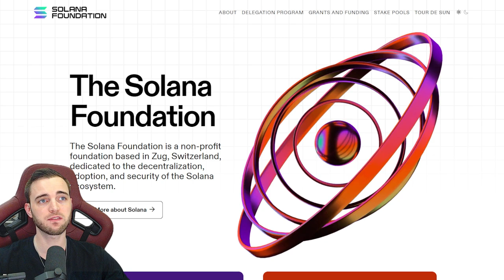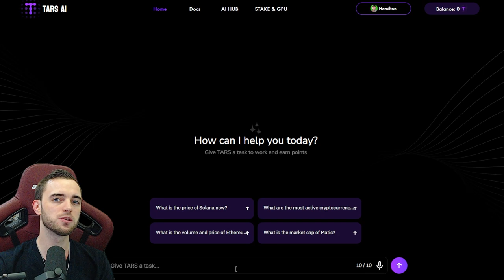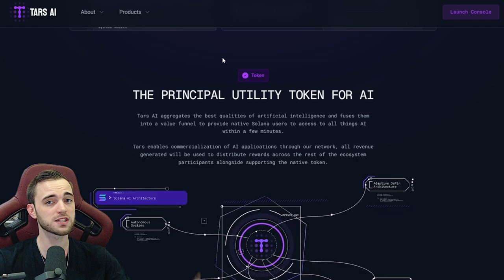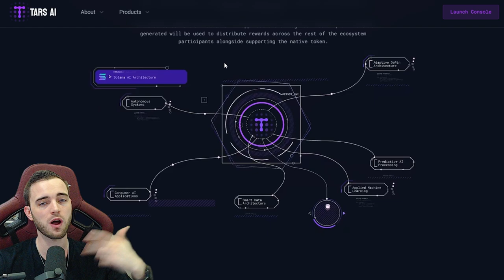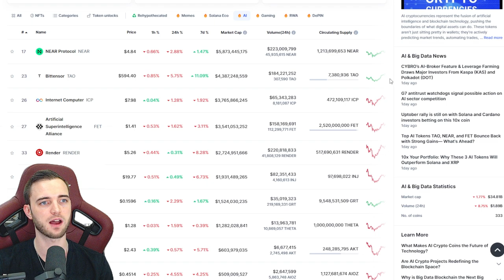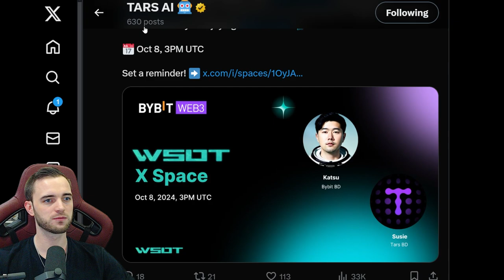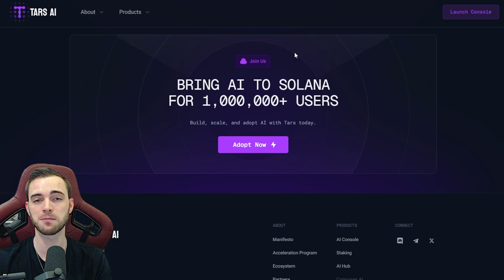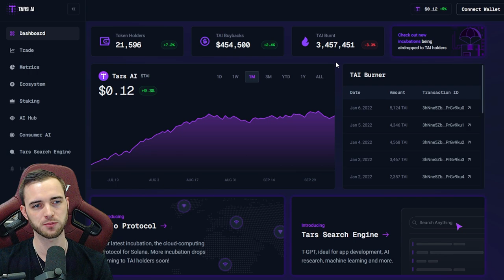This Project is BACKED by SOLANA and GOOGLE - TARS AI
Join The Thriving Community Channels!